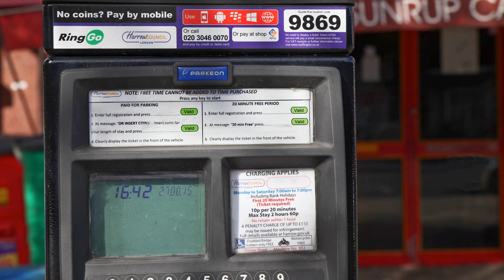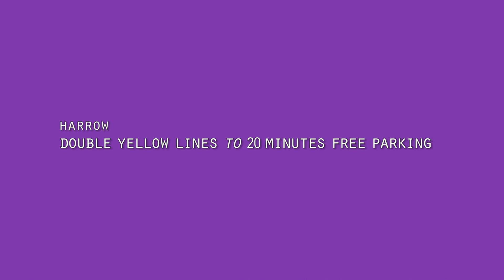20 minutes free parking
From double yellow lines to 20 minutes free parking  - Harrow experience! Interview Bhavin Thanki  of Sunrup cash-and-carry in Harrow by Husain Akhtar for HA production, a free service offered to the local community.